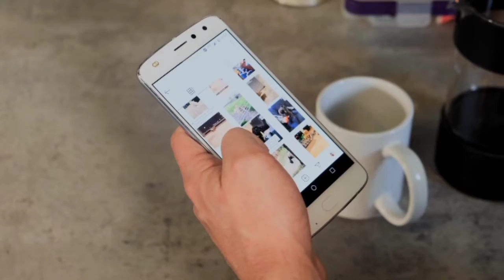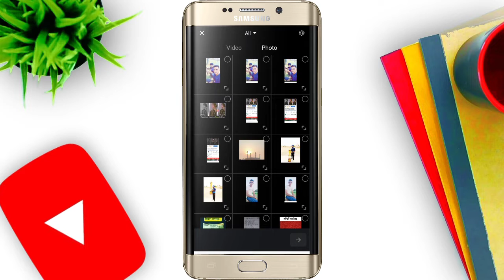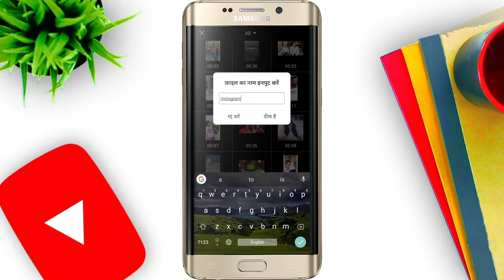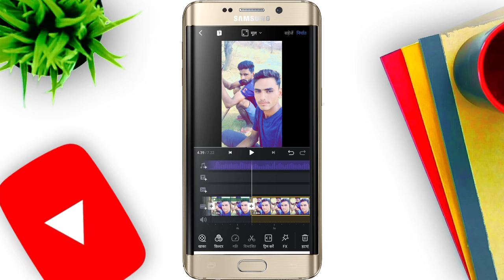Haye Munde Kine Sone Instagram Reels Viral Video Editing Tutorial | Instagram Reels New Trend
Haye Munde Kine Sohne Majhe De Doabe De Bhara Do pra Down Att Ne Instagram viral Reels full Editing

Doston Aaj Ke is video me maine Aapko Instagram Reels Editing ka ek tutorial diya h Ummid Hai Ki Aapko Instagram Reels Editing ka ye video pasand aaya hoga aap es video ko like kar ke Hamara Manobal Badha Skte Han.
Thanks 🥰

Love from Rajsthan